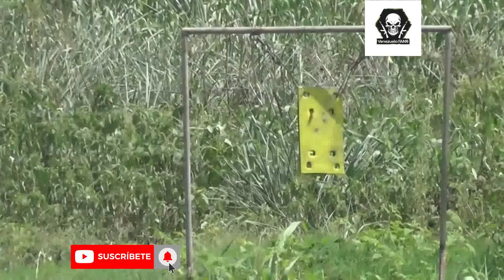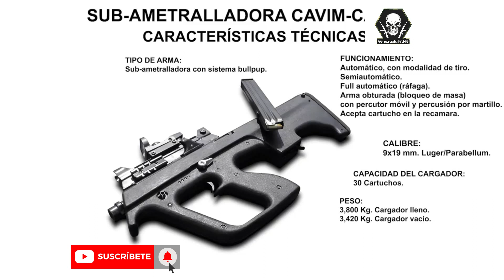SUB-AMETRALLADORA C-CARIBE VENEZOLANA.(TODO LO QUE NO SABES).